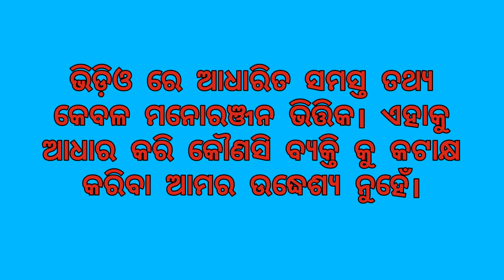Rasikia Ganita Master || Santu Nije || Bibek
Fully Entertaining Video.

Cast- Santu Nije, Bibek
Writer- Bibek